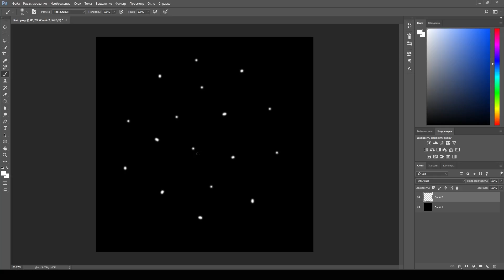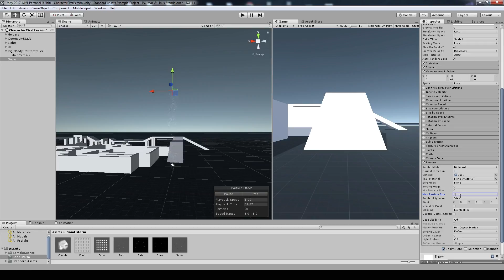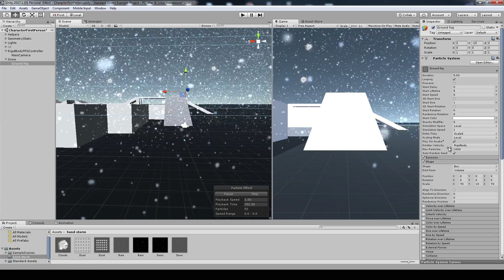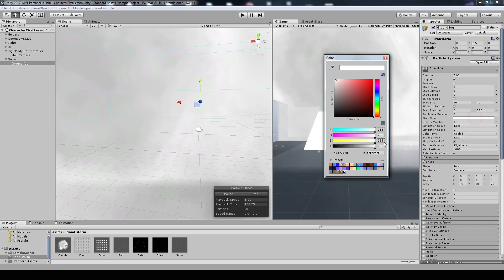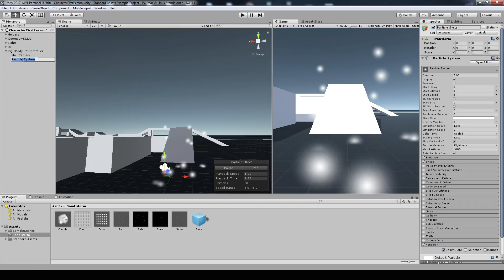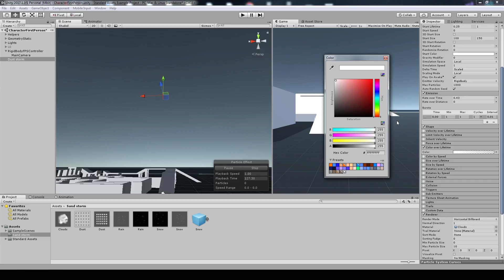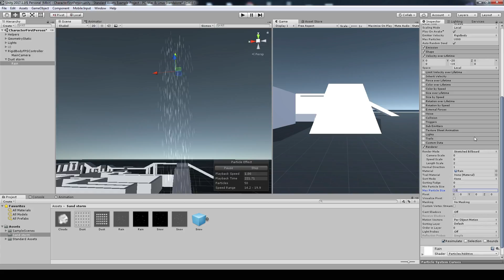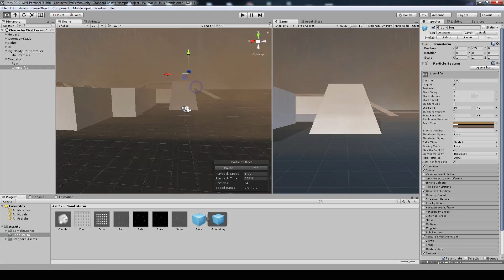[Это неправильно, смотрите описание]Создание эффекта песчаной бури и снегопада в Unity3d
Гайд как создать эффект песчаной бури и снегопад в Unity 3D. Создание визуального эффекта с помощью системы частиц на игровом движке Unity. Game effect tutorial.